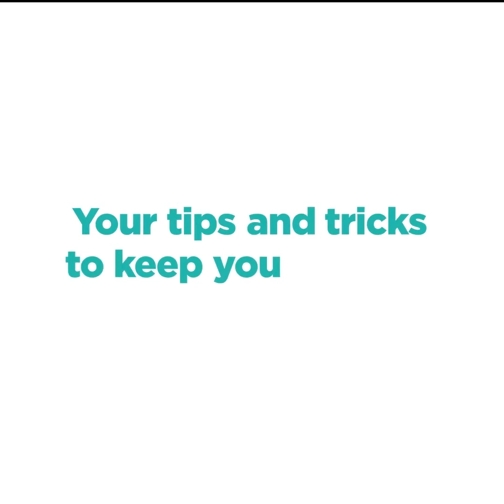How to feel more alive.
Here are 3 effective ways to get back on track!
Simple. Doable. Achievable.